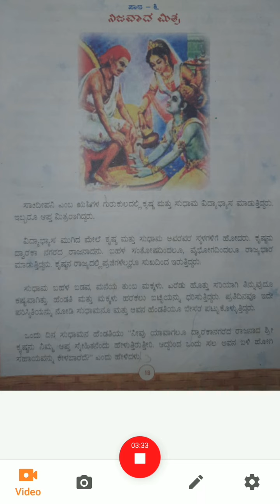kannada 4 th std, ನಿಜವಾದ ಮಿತ್ರ ಭಾಗ 1